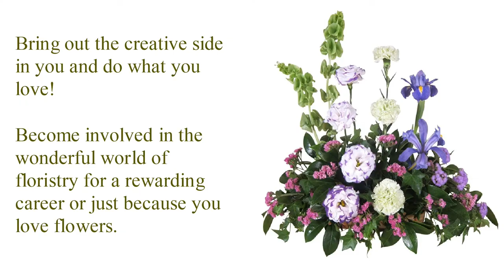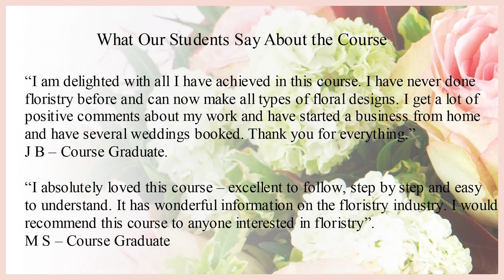Floristry Course. Learn To Create beautiful floral designs. Advanced Certificate of Floristry Course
Floral Art School of Australia Floristry Course
Online Advanced Certificate of Floristry courses for a career or a hobby.

Learn how to be a florist for a career or just because you love flowers.

Floral Art School of Australia and International Floral Design School Advanced Certificate of Floristry.

Online Floristry Course - learn to create beautiful floral designs including corsages, bowl and basket arrangements, posies, centrepieces, bouquets, wedding flowers and floral designs for special occasions.

The course includes a large floristry manual, floristry supplies and online step by step video lessons.

In the course you will learn flower identification, how to treat flowers so they will last longer, rules of flower arranging and hundreds of floristry tips and techniques.

We have students who are interested in a career in floristry and other students who want to learn how to arrange flowers for their own home and for family and friends.

You will learn in the comfort of your own home at your own pace.